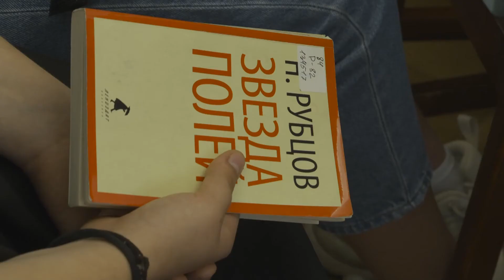Жители разных городов собрались в Вологде на фестиваль «Рубцовская осень»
Представители рубцовских центров из разных городов России будут работать в Вологде в течение нескольких лет. Сегодня в областной столице стартовал XXIV Открытый фестиваль поэзии и музыки «Рубцовская осень».